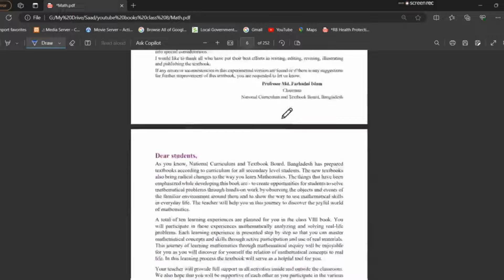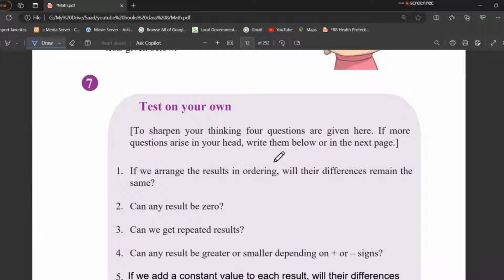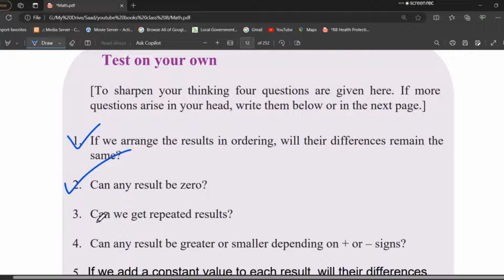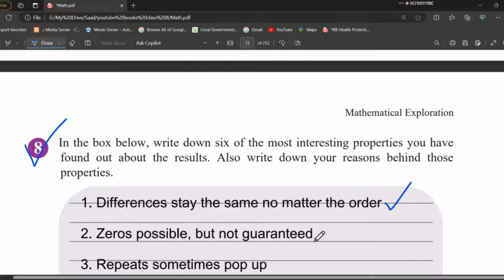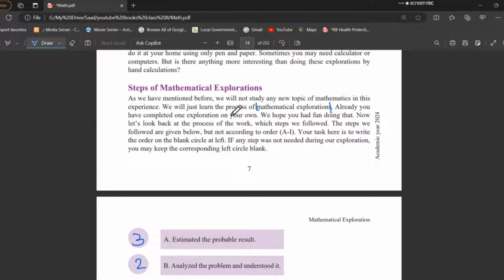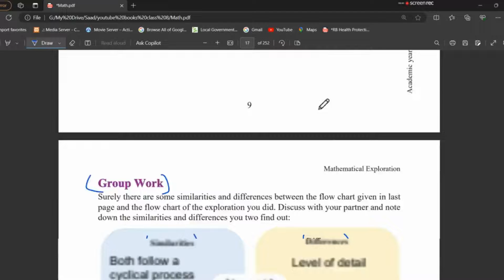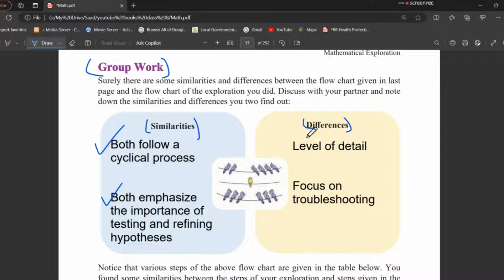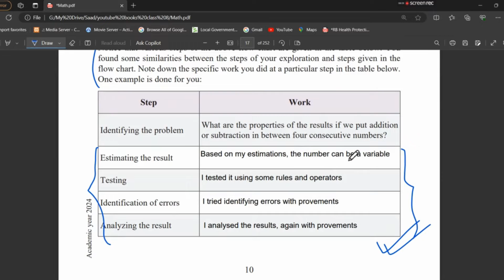Class 8 | Mathematics | English Version | Chapter 1 | Part-1 | All Table Solution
Academic Answers BD is a comprehensive educational channel that offers a wide range of informative and engaging videos to students of Class-VII. Our goal is to help students achieve academic success by providing them with access to high-quality educational content that is both informative and entertaining.

So, if you're looking for a reliable source of educational content that you can count on to help you achieve your goals, be sure to check out Academic Answers BD today!

Mathematics
Inclusive education
math practice
math problems
teaching courses
Chrome